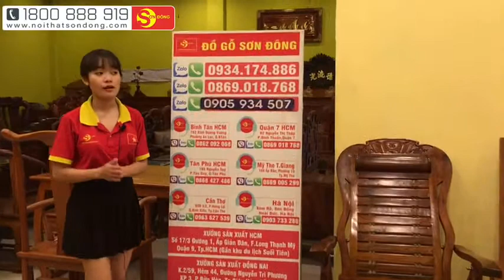Ghế thư giãn gỗ tự nhiên | Loại nào rẻ hơn ???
hai dòng ghế thư giãn gỗ tự nhiên cao cấp